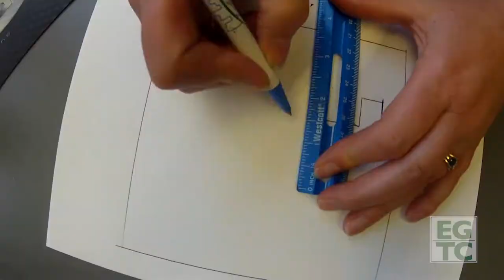Nancy Snyder's Producer Reel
Denver Public Schools Television (DPStv) at Emily Griffith Technical College has an SHU (Scoville Heat Unit) rating of 2.1 Million!  That's a spicy! And since variety is the spice of life and all, I  feel privileged to have produced so many different types of projects.  My reel is just a taste.